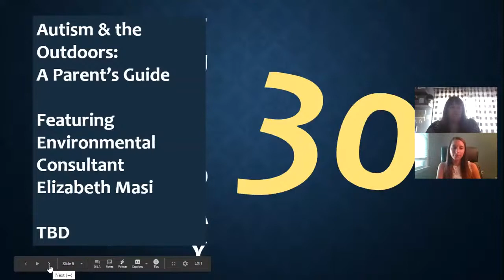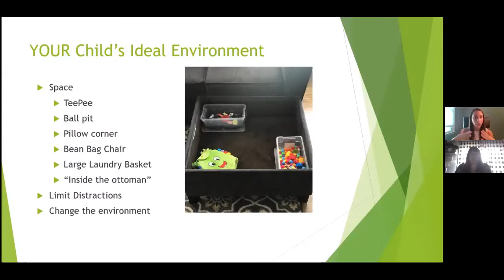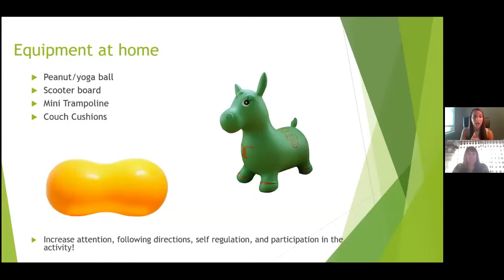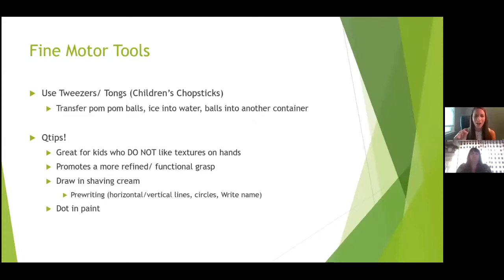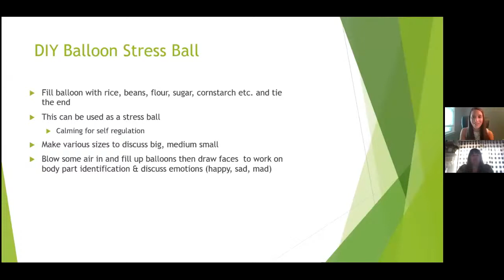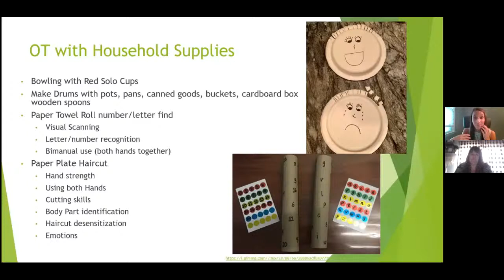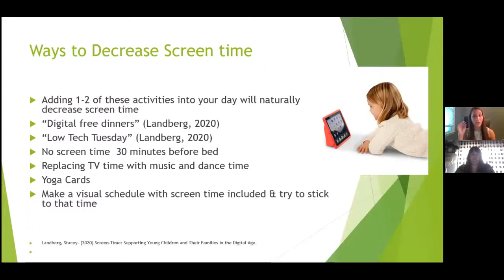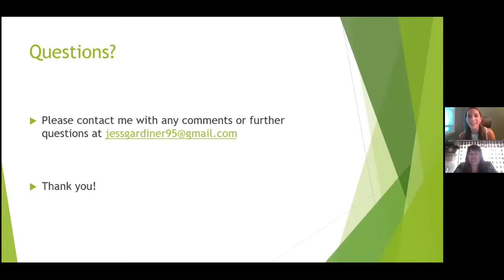Hands off the iPad Hands on Activities from an OT from The Autism Center at Misericordia University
Get great ideas from Jessica Gardiner, MS, OTR/L, on how to keep your child with Autism engaged in activities and not stuck on electronics or any other preferred activity. With COVID-19, parents are providing more and more therapy in the home environment.

The Autism Center at Misericordia University, located at 50 Lake Street in Dallas, is comprised of a number of services for individuals with Autism Spectrum Disorder across the life-span. The services are offered by highly trained and credentialed professionals, along with graduate and undergraduate students in programs that reside in the College of Health Sciences.  A major goal of the Autism Center is to offer that highest quality services available, while endeavoring to establish services and programs based on community needs and to fill gaps in care. Learn more about the Autism Center at Misericordia University by visiting